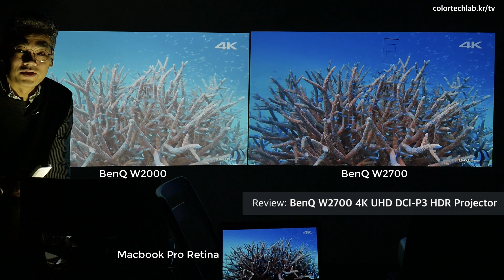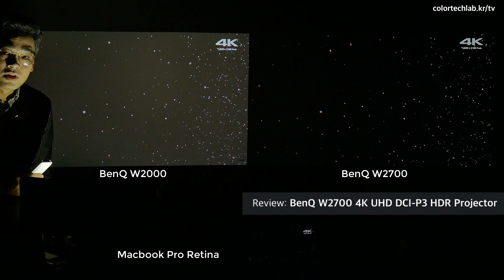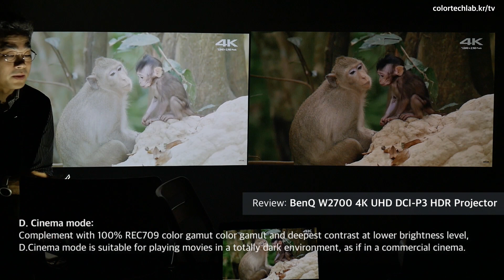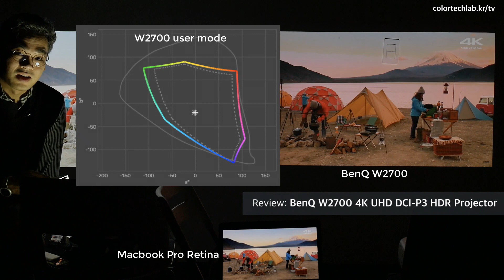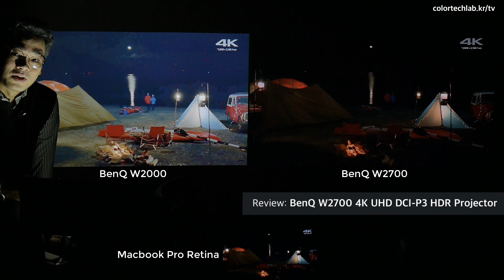벤큐 W2700 4K UHD DCI-P3 HDR 프로젝터 화질 리뷰